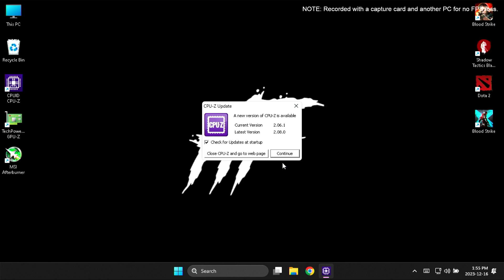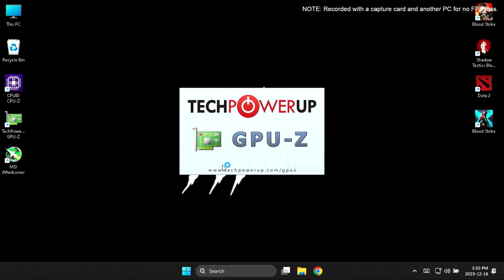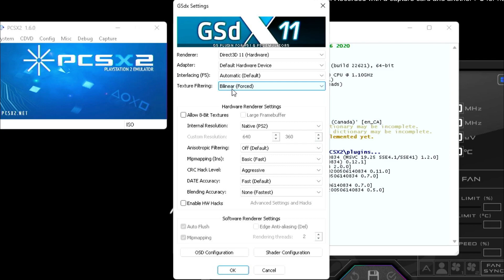Downhill Domination | Celeron N4000 + UHD 600 | 4GB RAM | PCSX2 Stable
🛠️Specs🛠️

🔧Software🔧

🎵Music🎵